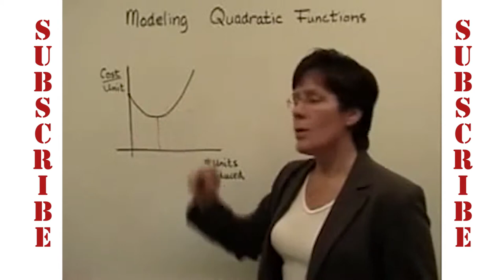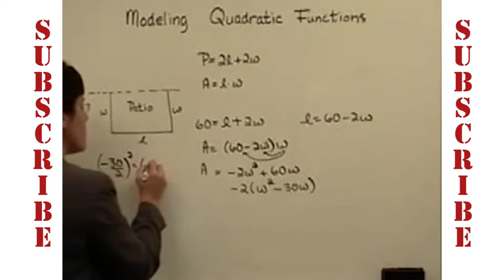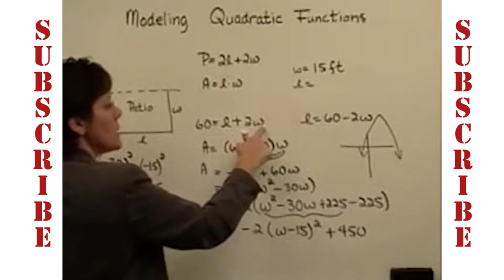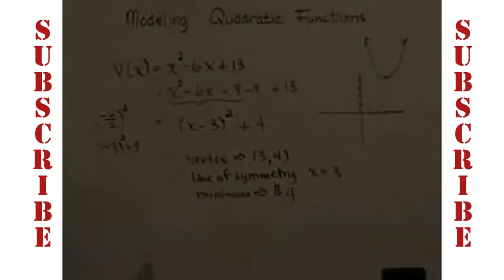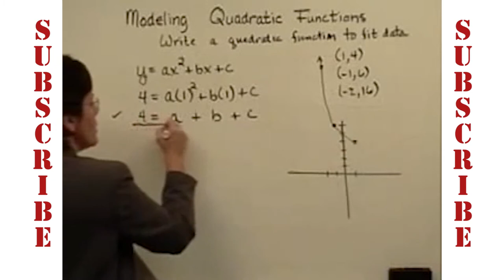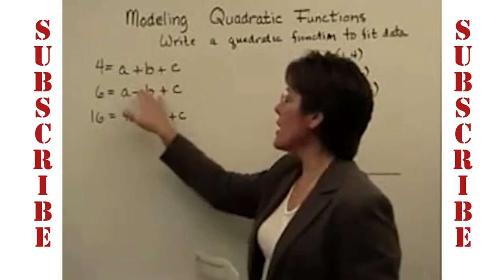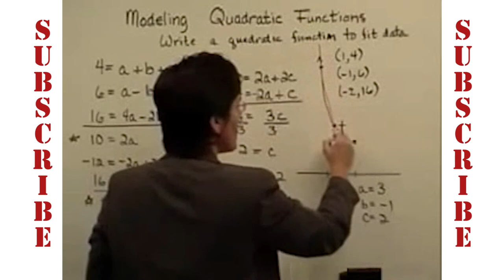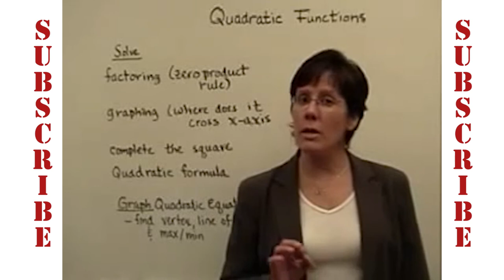Math lesson: mathematical modeling